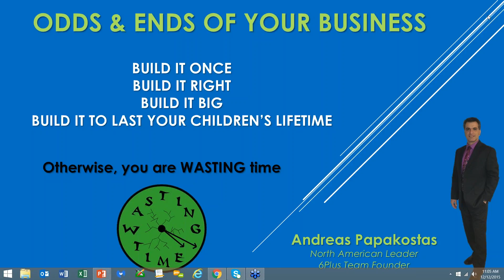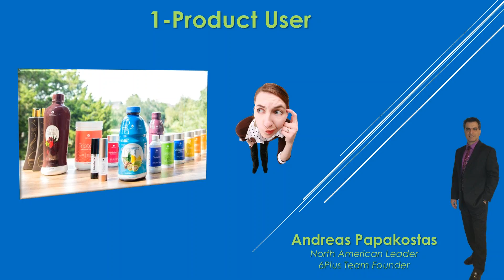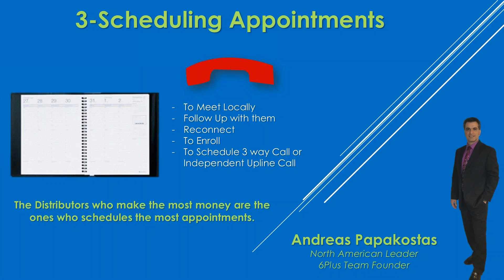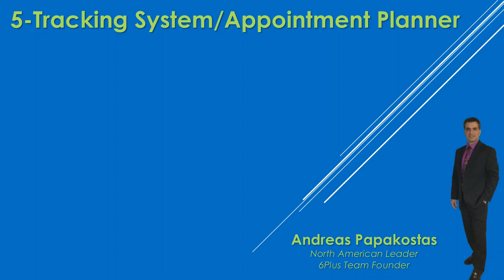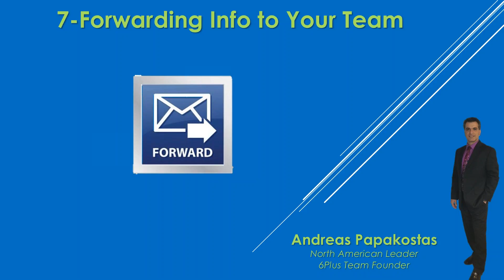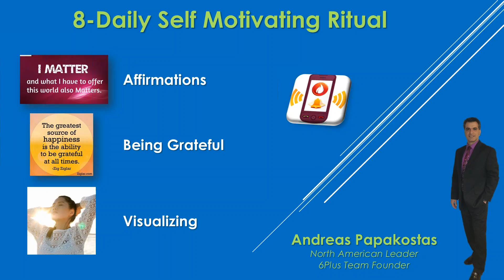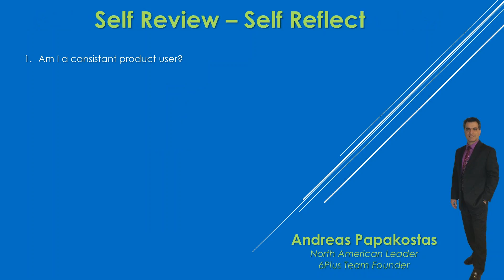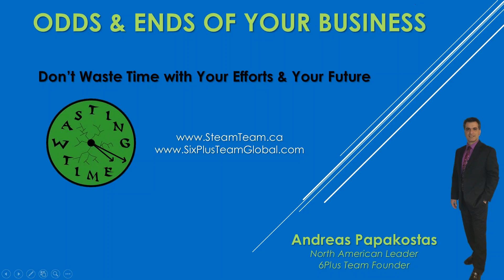Some Important Fundamentals in Building Your MLM Business - Andreas Papakostas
The Odds & Ends of building your business.  It's the little things that make a difference.